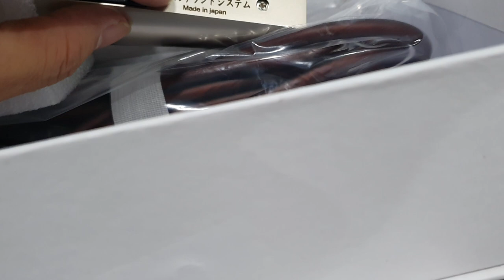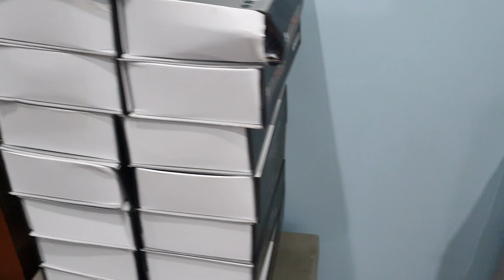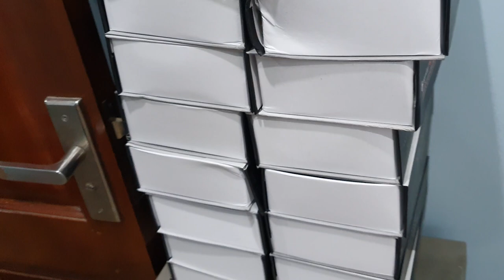Thanh lý nốt dọn kho lô míc tiếng cực hay. giảm 450k còn 270k. lh 0966594581